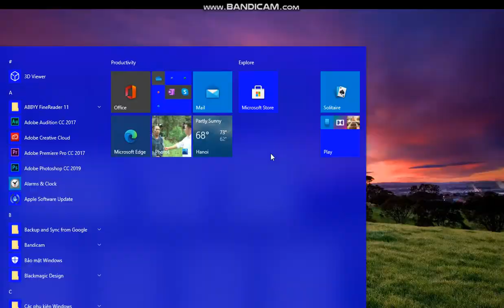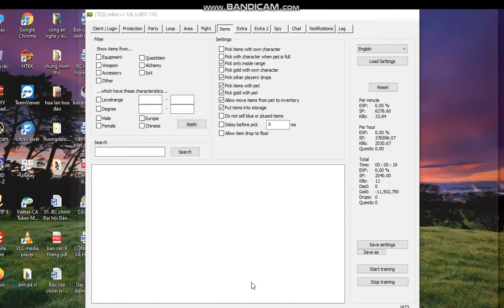SRO Siêu To khổng Lồ (Đền lửa cháy) mời anh em vào ks nào